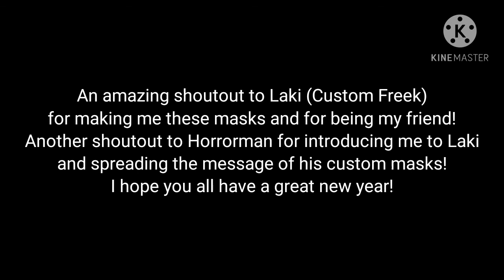Custom Freeks custom NECA Jason Voorhees masks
here are some links for the people mentioned in this video!

Thank you guys so much for watching! and please give them support!!